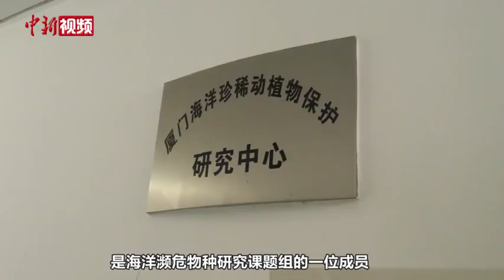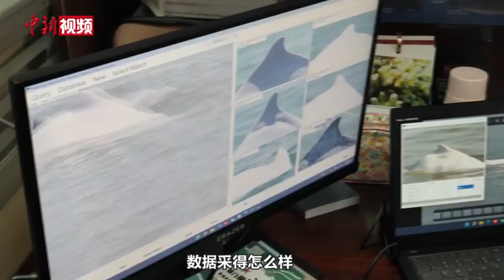世界海洋日：会卖萌、还会“脸红” 原来你是这样的海豚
在中国福建厦门海域，生活着一群海上精灵——中华白海豚。身为国家一级保护动物，它们呆萌可爱，对人类充满好奇。还会根据年龄变化换上限定粉色皮肤，远远看去就像顶着一张“红脸蛋儿”。世界海洋日之际，与中华白海豚来场海上约会吧。